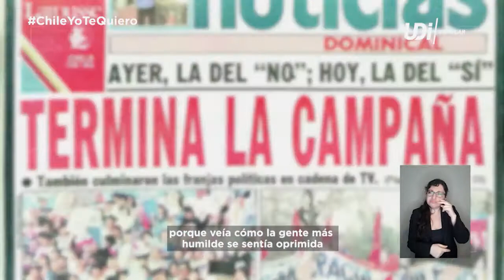Franja Plebiscito UDI MIXTA 05 10 1